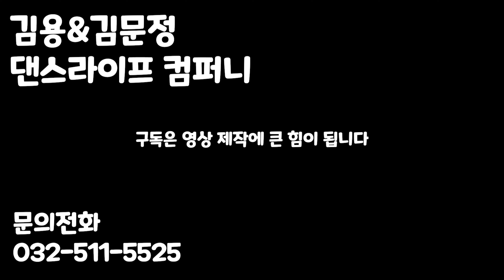상우쌤과 민지쌤이 보여주시는 댄스스포츠 룸바의 매력 [김용&김문정 댄스라이프 컴퍼니]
▶ 인천 부평구 경인로 787
(부평삼거리역 4번 출구 & 백운역 1번 출구 )

▶댄스라이프 수업종목